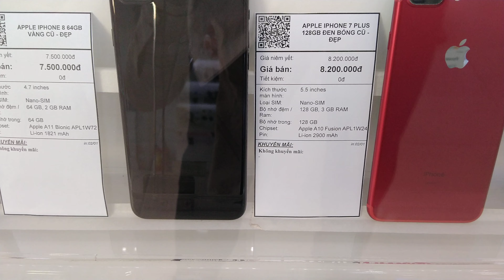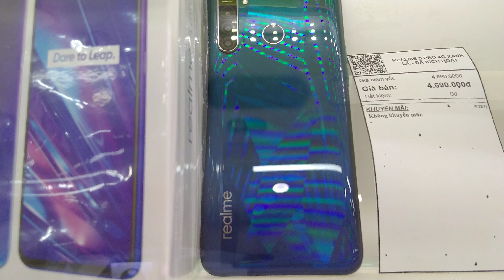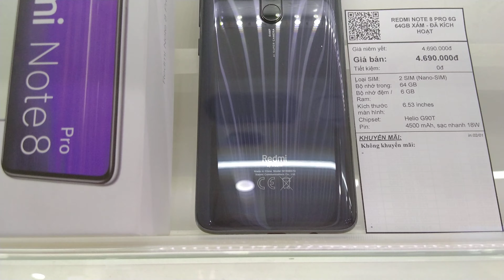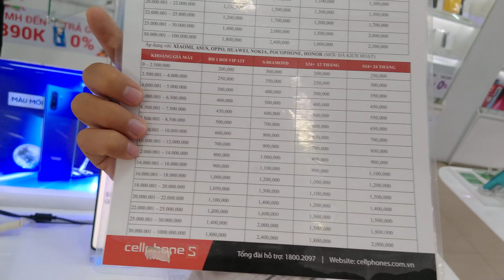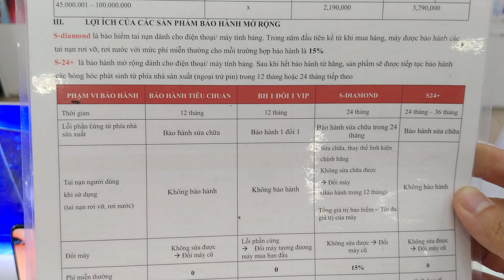GIÁ ĐIỆN THOẠI ĐÃ QUA SỬ DỤNG (LIKE NEW) TẠI CỬA HÀNG CELLPHONES | BẢO HÀNH 12T, 1 ĐỔI 1 , MÁY 99%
MUA GÌ CŨNG CÓ CÁC BẠN ƠI
 HÃY ĐẾN CỬA HÀNG CELLPHONES. ĐỊA CHỈ : 56/2B NGUYỄN ẢNH THỦ, P.TRUNG MỸ TÂY, QUẬN 12 ĐỂ TRẢI NGHIỆM VÀ MUA SẮM NHÉ.NHÂN VIÊN NHIỆT TÌNH - ĐIỆN THOẠI GIẢM GIẬT MÌNH